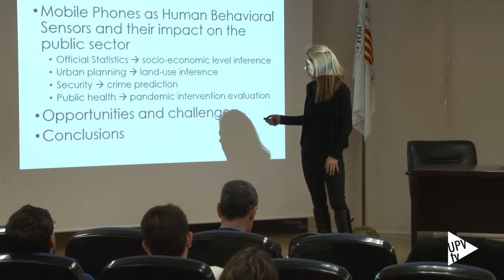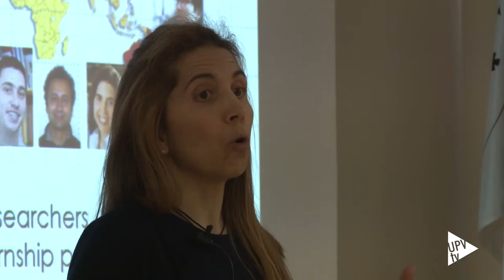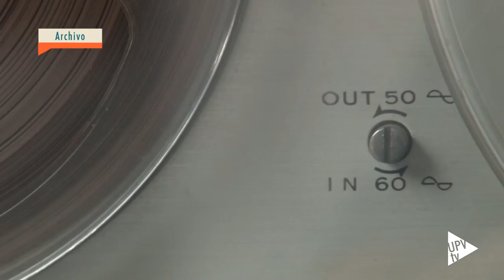Noticia @UPVTV: Jornada anual de la Cátedra Telefónica UPV [01-12-2015]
La jornada anual de Cátedra Telefónica UPV ha contado con una invitada de lujo. La directora científica de Telefónica I+D, Nuria Oliver. Ella ha sido la encargada de ofrecer una charla sobre “Modelado de Comportamiento Humano a través de Big Data”.

En su intervención, Oliver ha explicado varios de los proyectos que dirige. Son programas aplicados al contexto de la salud, la planificación urbana o a la posibilidad de predecir crímenes; entre otras cosas. Y que constituyen una muestra del valor que tienen las cantidades de datos generados en el denominado sector público y bien social.

El equipo de Oliver se ha consolidado como referente internacional en el campo de la investigación. Trabaja en una gran variedad de temas, incluyendo el procesamiento de habla y texto, la personalización y los sistemas de recomendación, el desarrollo de móviles inteligentes, la informática persuasiva, así como el análisis de Big Data.

Con la ponencia de Nuria Oliver ha concluido el programa de actividades de este año organizado por Cátedra Telefónica. Cabe recordar que, esta Cátedra de Empresa es fruto del acuerdo suscrito entre la Generalitat Valenciana, la UPV y el Grupo Telefónica en mayo de 2001.

Aparte de coordinar y desarrollar actividades de investigación aplicada – realizadas principalmente por el personal docente e investigador de la UPV – desde Cátedra Telefónica se promueve el espíritu emprendedor entre los estudiantes de la Politècnica de València.

Durante la jornada de la Cátedra Telefónica UPV –  celebrada en la Escuela de Ingenieros de Telecomunicación – se ha presentado, también, el informe anual de las acciones que se han llevado a cabo durante todo el 2015 en la Universitat Politècnica de València.